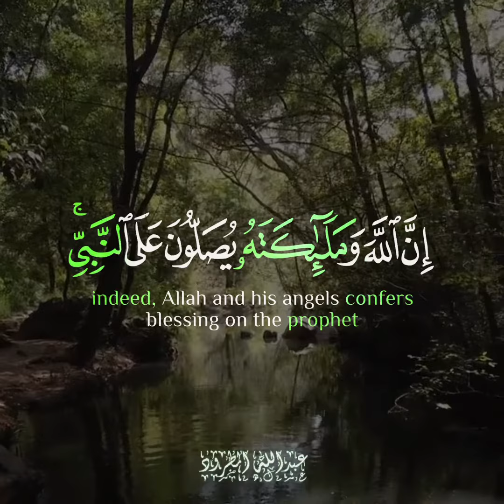عبدالله_المطرود || تلاوة شجية 🤍 ‏﴿إِنَّ اللَّهَ وَمَلائِكَتَهُ يُصَلُّونَ عَلَى النَّبِيِّ .. ﴾